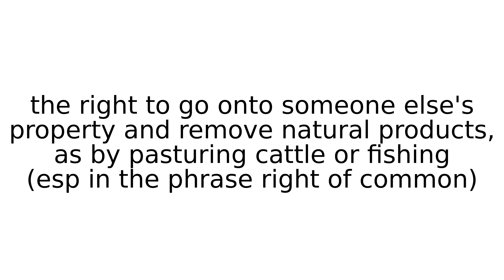common legal term terms english meaning meanings definition definitions